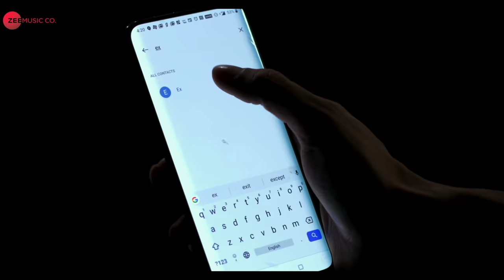Aakhri Baar - Official Music Video | Palash Muchhal | Parth Samthaan | Shakti Mohan | Parry G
Story, Music, Direction & Sung by Palash Muchhal

Cast: Parth Samthaan, Shakti Mohan & Pankaj Sharma
Producer: Krishna Sharma
D.O.P: Hiren Kachchy
Assist.:  Google
Art Director: Barsha Gogoi
Line Producer: Jatin Dharna

Choreographed by Pooja Kannan & Assist by Yash Tak
Chief Assistant 1: Aalap Debor
Cheif Assistant 2nd: Sangeeta Odwani
First Assistant Director: Rahul Yadav
2nd Assistant Director: Nelson Fernandes
Editor: R.K Singh
Colorist: Sunny Vohra
VFX : Prashant Mahanta
Casting: Girdhar Swami

Music Team:
Singer: Palash Muchhal
RAP: Parry G
Lyricist: Palash Muchhal & Parry G
Music Programmed by Saurabh Singh & Jay Mehta
Mixing & Mastered by Saurabh Singh
Guitars: Arbaz Khan
Drums: Darshan Doshi
Studio: Palash Studio

Location: South Bombay Bar, Mumbai
Special Thanks to Vishal Karia & Ziaullah Khan

Styling: Saachi Vijayvargya
Assist: Saanzi
Make Up: Neeraj Navare
Assist: Vidhi Sethi
Hair: Shabnam Sheikh
BTS: Monica Suthar
Poster Design: Sharvil Mayekar
Social Media Management: Big Feather Entertainment & Bull18
PR Team: Ritesh Shrivastav & Rohit Bhatnagar
Drone Cameraman: Prakash Dalvi
Lights: MZ Cine lights
Generator: Aryan Enterprises
Catering: Mother Food & Services
Shakti’s Team: Prema Ji
Palash’s Crew: Dhiraj Shah
Parth’s Crew: Rajkumar Kamat
Special Thanks to Mumbai Police

Set 'Aakhri Baar' as your caller tune - SMS AKRBR1 To 57575